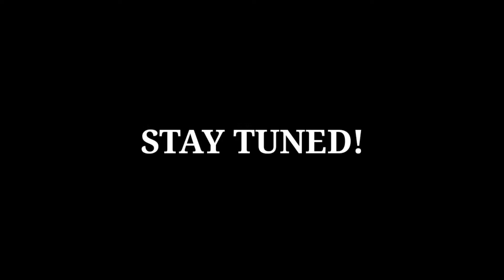LIGHTBORN BROTHERS MEET IN RANK GAME 🔥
- We will have our Epic skin giveaways once we're reach 10,000 subscribers. It may helps a small youtubers like me.

Server: 3509

Q and A:

Q: Why do I need 1k subscriber and 4k watch hours?
A: Because when I get monetized by YouTube, I want to help my Parents financially and also giving free skins/emotes to my subscribers

Q: Who's my inspiration in using Granger?
A: AkoBida

Q: What phone do I used?
A: Realme 6

Q: Where do I lived?
A: Bohol, Philippines

Q: What app recorder do I used?
A: Default app on realme screen recorder

For SHOUTOUTS:
Just Comment " PASIGAW " and your request will be shown at my video 😊

Guys remember I'm not a Pro Player , I'm just an ordinary player who likes to play MLBB, and sharing to others about my gameplay.

redbulletgameplay
oneshotskillcombo
bestbuildnewseason
grangeritemguide
grangertutorial
grangernewmeta
grangerbulletmaster
grangerunderratedhero
grangerlighborngameplay
grangerbardicwhispergameplay
grangerdoomsdayterminatorgameplay
grangerdoomsdaypunishergameplay
topglobalrankgranger
toplocalrankgranger
topno.1boholgranger